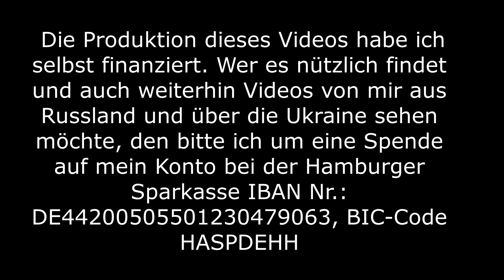Odessa - Jagd auf Symbole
Eine rote Fahne, genhisst über einer Datscha im Gebiet Odessa, macht Ukraine-weit Schlagzeilen. Dem Datschen-Besitzer, Dmitri Lasarew, drohen wegen dem Hissen der Fahne am 1. Mai fünf Jahre Gefängnis. Ein Nachbar hatte ihn angezeigt.
In der Ukraine kommt es immer wieder zu Fällen, wo Bürger von der Polizei gemaßregelt werden, weil sie an ihrem Auto oder an ihrer Kleidung Symbole haben, die an die Sowjetunion erinnern. Damit verstoßen diese Bürger gegen ein im Mai 2015 von dem damaligen Präsidenten Petro Poroschenko unterschriebenes Gesetzt, welches die Propaganda für nazistische und kommunistische Regime und das Zeigen von Symbolen dieser Regime verbietet. In Folge dieses Gesetzes wurden zahlreiche Denkmäler aus der sowjetischen Zeit gestürzt. Städte und Dörfer mit Namen sowjetischer Militärs wurden umbenannt. Das neue Gesetz hat jedoch eine Schlagseite, denn mehrere Straßen in der Ukraine wurden nach den ukrainischen Hitler-Kollaborateuren Stepan Bandera und Roman Schuchewitsch benannt. Außerdem wird das Zeigen nazistischer Symbole, wie etwa der „Wolfsangel“ auf der Fahne des rechtsradikalen Asow-Bataillons, nicht bestraft.
Dmitri Lasarew, ein 52 Jahre alter Bürger aus dem Gebiet Odessa, kam nun mit dem Gesetz in Konflikt, weil er auf seiner Datscha eine rote Flagge mit Hammer und Sichel hisste.
Dmitri wurde in Odessa geboren.  Seine Eltern sind Ukrainer. In Moskau hat er zu Sowjetzeiten eine Ausbildung im Bereich Automation gemacht. Er ist begeisterter Motorradfahrer und hat ein kleines Motorrad-Geschäft. Dmitris Datscha befindet sich 80 Kilometer nördlich von Odessa, im Dorf Bezilowo. Die Hälfte des Jahres wohnt der Byker in Deutschland, wo ein Teil seiner Familie lebt.

Die Produktion dieses Videos habe ich selbst finanziert. Wer es nützlich findet und auch weiterhin Videos von mir aus Russland und über die Ukraine sehen möchte, den bitte ich um eine Spende auf mein Konto bei der Hamburger Sparkasse IBAN Nr.: DE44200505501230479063, BIC-Code: HASPDEHH